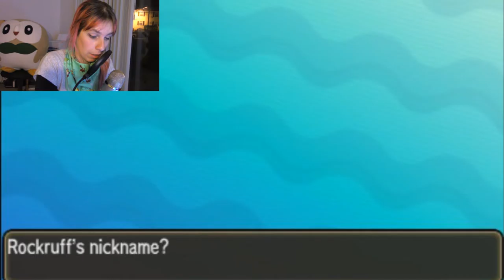CHAAAAARRRRRRRRGE!!!!! - Pokemon Moon Part 8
Between battling the Kahuna and seeking a Rockruff and my new ride is full of BULL!

Pokemon is licensed by NINTENDO. Please support the official release.